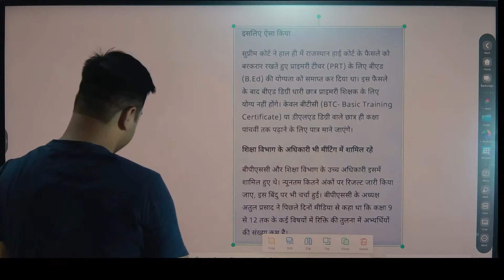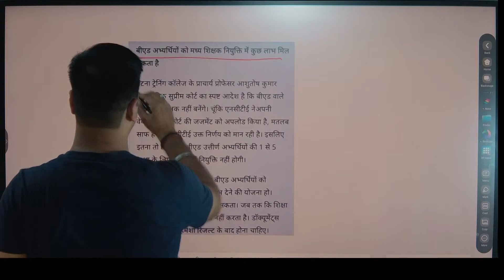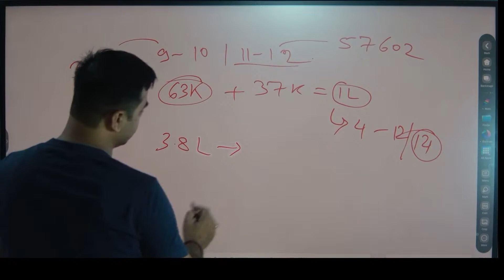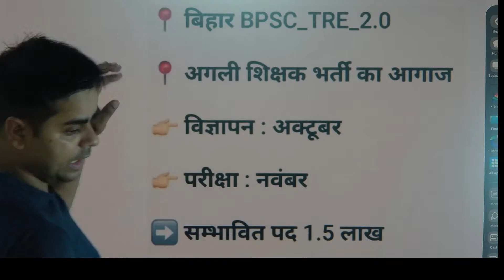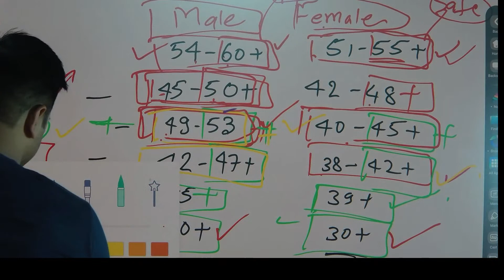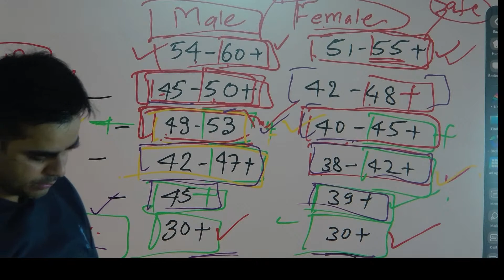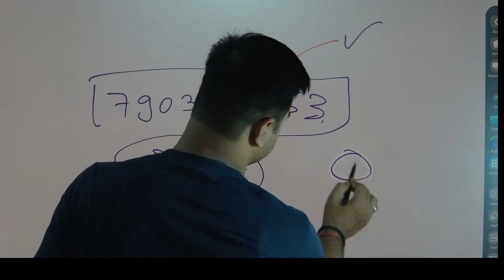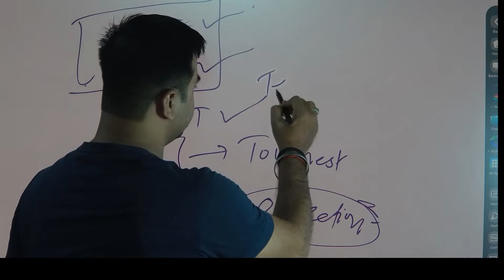बुरी खबर 😭 Bihar Teacher Vacancy से B.ED बाहर होगा .?? 😭 | B.ED Vs BTC Supreme Court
🔥बीएड पर आज आया बड़ा फैसला | Bed btc latest news | bpsc teacher news | bed vs btc supreme court#bpsc
Breaking News : शिक्षक बहाली से जुड़ी बड़ी खबर | Bihar Shikshak Bharti? 1-5 का रिजल्ट Date? DV DATE?

  BOOKS LINKS:

1. Kiran Bihar BPSC TRE Primary Teacher Class 1-5 Samanya Adhyann
2. Bihar BPSC TRE Teacher Recruitment Exam 2023 Madhyamik (Class 9 to 10) and Ucch Madhyamik (Class 11 to 12) Samanya Adhyann | GS Paper 2 Practice Work Book (Hindi Medium) Kiran Publications
3. Kiran Bihar BPSC TRE Shikshak Bhasha Exam English Language & Hindi Language Practice Set 2023
4. Bihar BPSC TRE Teacher Recruitment Exam 2023 Madhyamik (Class 9 to 10) Samanya Adhyann | GS Paper and Samajik Vigyan (Social Science) For Vishay Gyan Practice Work Book
5. BPSC Bihar Shikshak Bahali Bhag-1 Hindi 15 Practice Sets Paperback – 3 June 2023
6. Rukmini BPSC Bihar Prathmik Shikshak: Class 1-5, Test Series (Vol-1)
7. BPSC Bihar Shikshak Bahali NCERT Based MCQS Samanaya Adhyayan Paperback – 30 May 2023

9. KIRAN PULICATION

10. BPSC Bihar Shikshak Bahali Samanya Adhyayan: Prathamik Vidyalaya Ke Adhyapakon Ke Liye Paperback – 30 May 2023

15.

16.